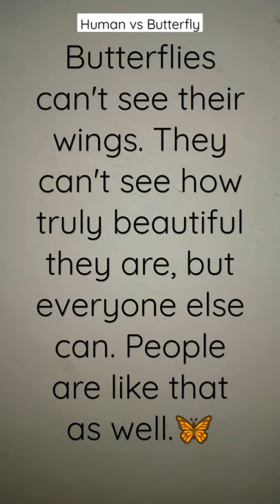Compare yourself with Butterflies , you will never be the same